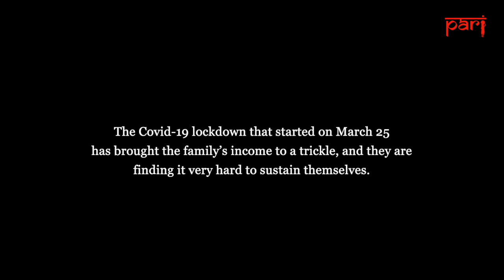No ironing clothes in Covid-19 lockdown: ‘I can survive today, but I don’t have food for tomorrow’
For families in Vada town of Palghar district who make a living by ironing clothes, the Covid-19 lockdown has reduced daily incomes to a trickle. Many are struggling to procure rations and seeking other work.